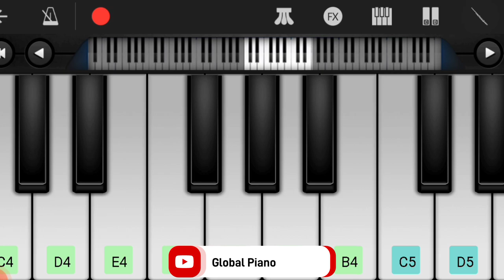Kung Fu Panda 4 Flute On Piano [Global Piano]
(Global Piano)🎵🎶🎶
related to music,bgm,theme,or composing songs & eat..

Related Keywords 👇🏼👇🏼

kung fu panda 4 bgm on piano

kung fu panda theme music on piano

kung fu panda theme on piano

kung fu panda music on piano

kung fu panda 4 flute

kung fu panda flute music

kung fu panda flute music at piano

kung fu panda flute

kung fu panda flute on walk band

kung fu panda flute tutorial

kung fu panda flute piano lesson

flute kung fu panda

kung fu panda flute on perfect piano

kung fu panda flute song on piano

kung fu panda flute song

kung fu panda song at piano

kung fu panda song piano lesson

kung fu panda 4 songs piano tutorial

kung fu panda 4 theme song on piano

kung fu panda flute music at piano by global piano